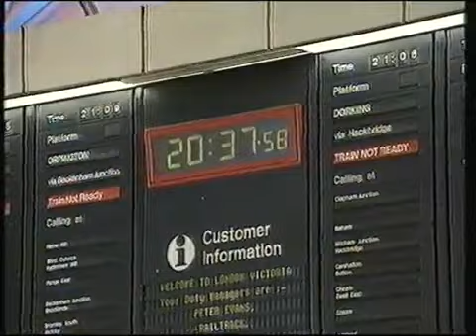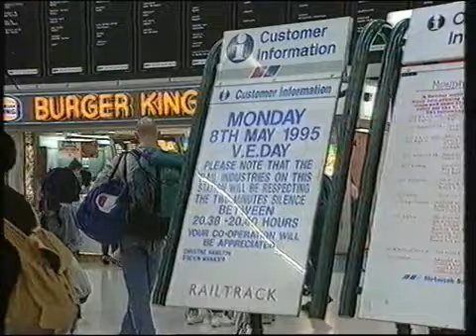ITN Evening News 08 05 1995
The headlines from this bulletin (presented by Denis Tuohy) in May 1995 were dominated by stories of the 50th anniversary of V.E. Day; these were: 1) The .

The ITN Early Evening News and start of Westcountry Live from the 6th January 1995. The audio drop at the end of ITN was on the original broadcast and was .

Presented by Dennis Tuohy - featuring Anglia continuity.

Presenter: Nicholas Owen. Featuring Anglia continuity. This is all that was on the tape.